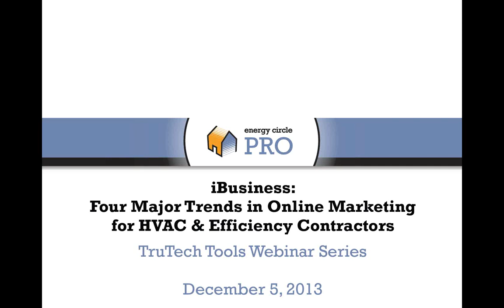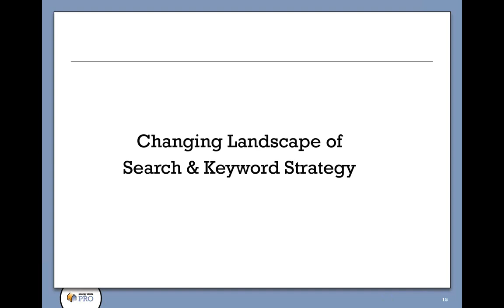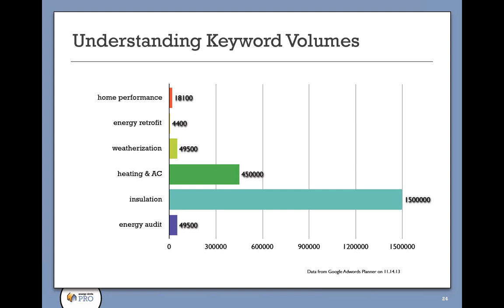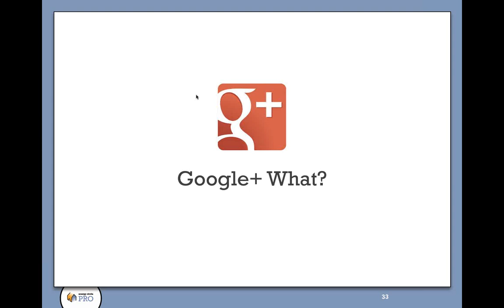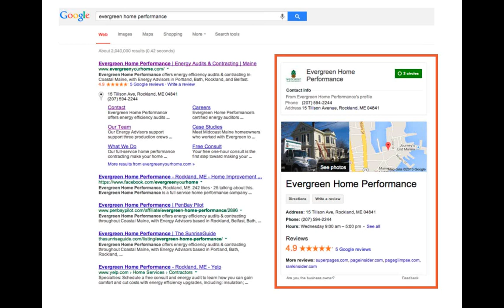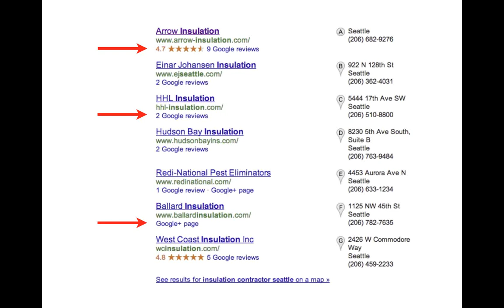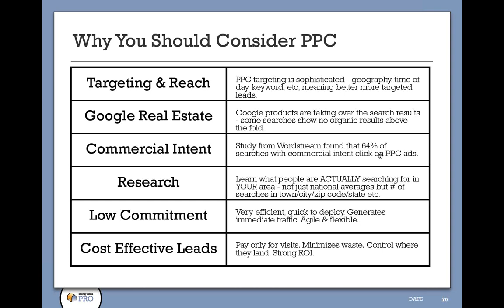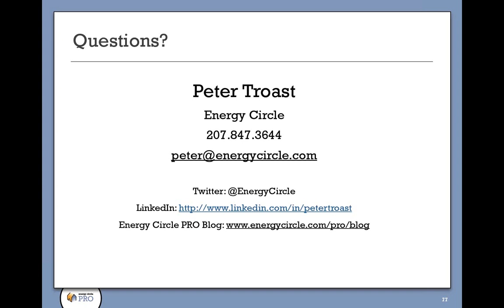iBusiness An Overview of the Major Trends in Online Marketing for HVAC & Efficiency Contractors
As 2013 comes to a close, the world of online marketing continues to churn--with major, important changes occurring almost weekly. Google Plus, the dominance of third party reviews, changes to Google's search algorithm, the effectiveness of Google Adwords and other lead generation tactics are all in flux, yet a vitally important part of the marketing effort of any successful contractor. In this webinar, Peter Troast of Energy Circle, the leading marketer on behalf of contractors in the home performance, HVAC, insulation and auditing categories, will share the latest news and how your business can take advantage of these changes.

Learning Objectives:
1. Understand the latest trends and changes in online marketing.

2. Learn about the growing importance of online reviews, where you need to focus, and how to build review gathering into your daily business practices.

3. Get concrete recommendations on how to take advantage of increasingly high return online approaches to lead generation.

PRESENTER:
Peter Troast, Founder and CEO, Energy Circle

Peter Troast is a passionate advocate for energy retrofits and communicating the value of energy reductions. He developed Energy Circle PRO, an all-in-one set of marketing tools used by hundreds of energy efficiency contracting companies in 47 states and is recognized as one of the country's leading marketing authorities on green building and home performance.